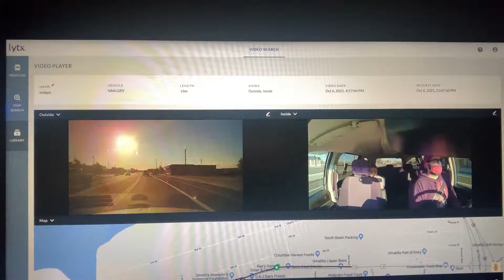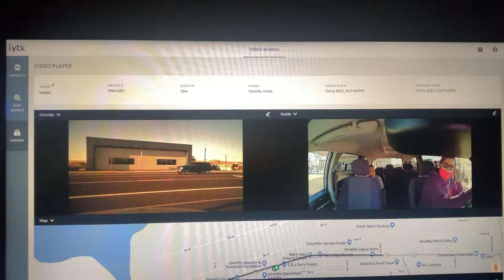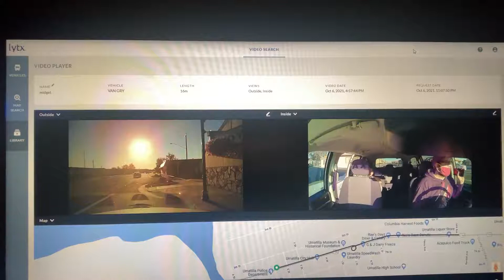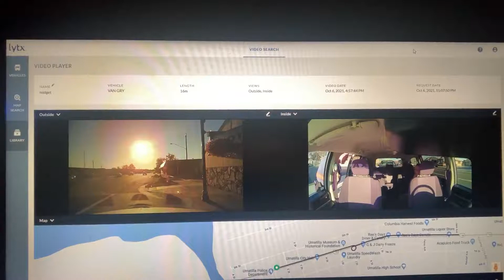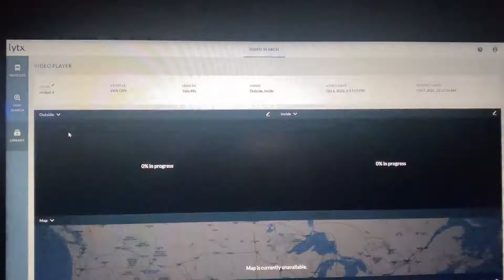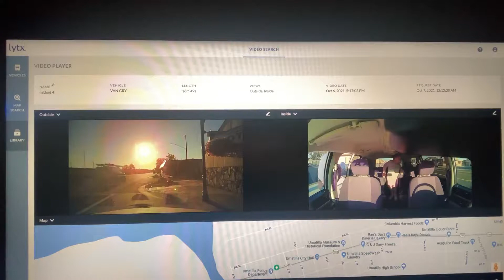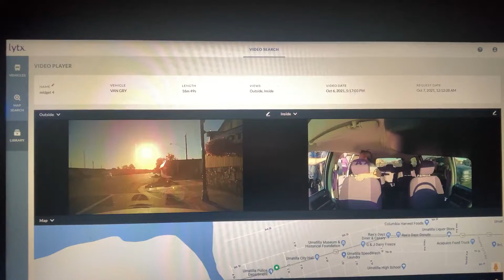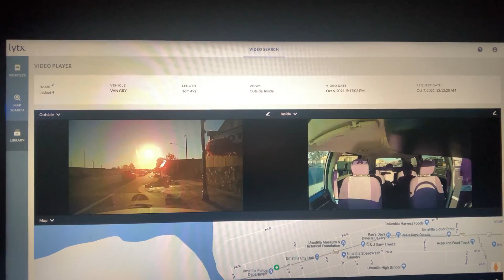"I Have A Question"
Person refuses to exit transportation vehicle